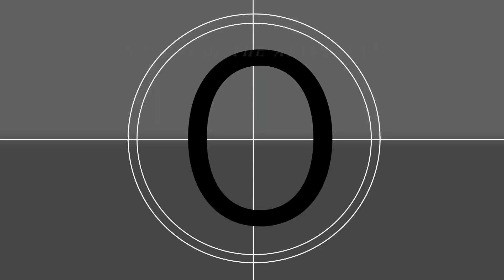silent vlog | sounds of the apartment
sounds that make this apartment so familiar